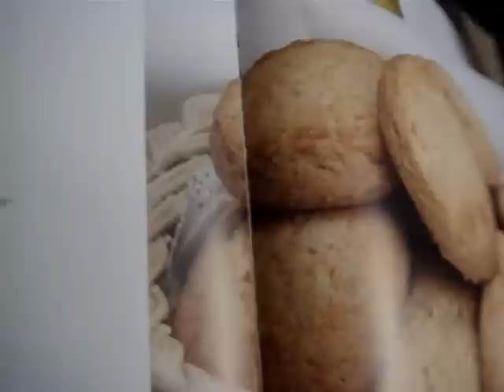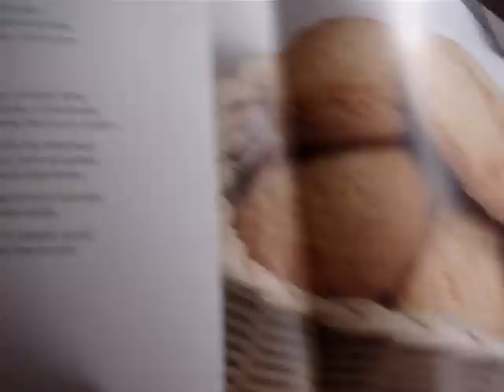GALLETAS DE NATA RECETA DE CONVENTO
INGREDIENTES

1 taza de nata
1 taza de azúcar
2 yemas de huevo
1 cucharadita e bicarbonato
700-750 gr. de harina de arroz (sin gluten hacendado) aproximadamente dependiendo de si la masa está más blanda o más dura
las claras de huevo que nos sobraron antes para pintar las galletas

Batimos la nata con el azúcar, añadimos las yemas, el bicarbonato y la harina poco a poco. Llegará un momento que no se puede batir y hay que amasar. Echaremos harina hasta que no se nos pegue a los dedos y se pueda amasar por eso la cantidad de harina es aproximada. Amasamos con el rodillo, cortamos en circulitos, pintamos con la clara de huevo y metemos al horno a 180ºC durante 15 minutos o hasta que estén doraditas y se puedan sacar con espátula sin que se rompan. Enfriamos en una rejilla y listo.